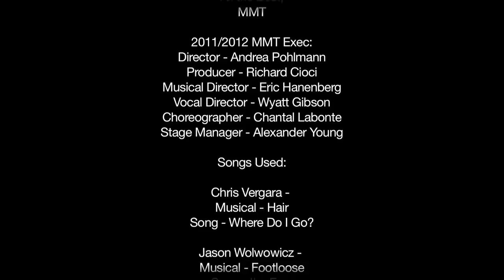Sponsor MMT's Into the Woods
McMaster Musical Theatre is hoping you would like to sponsor their show this year! Into the Woods promises to be everything you've ever wanted in a musical and we need you to make it happen!

or help us out by sharing this with friends or family who might be interested!